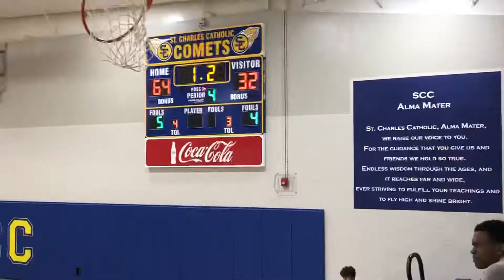February 19, 2022